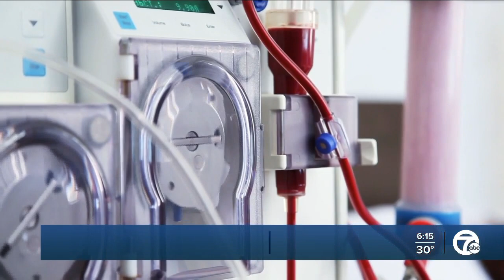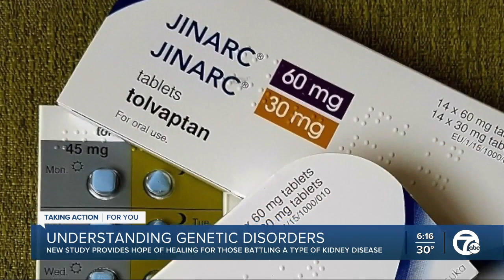New hope on the horizon for people suffering from polycystic kidney disease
Nearly one million American's suffer from chronic kidney disease. In Michigan, it is a burden for one in seven adults, with many on dialysis and waiting on a kidney transplant.